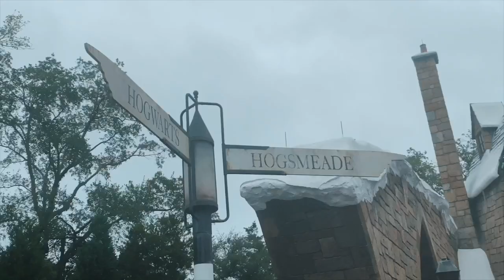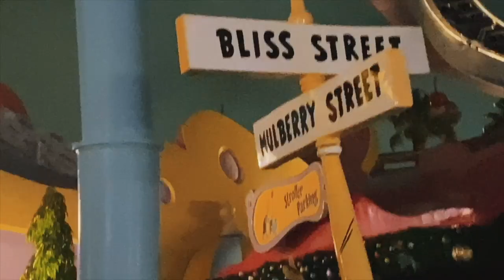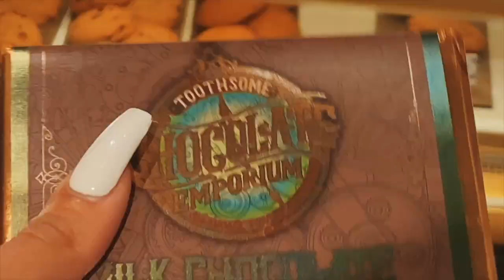Flights, Universal Studios, and Hogwarts⚡️ | VLOGMAS DAYS 1+2🎄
HELLO MY QUEENDOM! Like this video if like the Holiday time... because I do!

♡ About Me